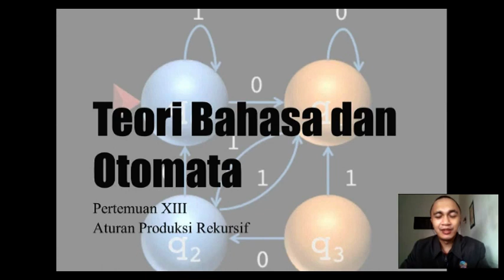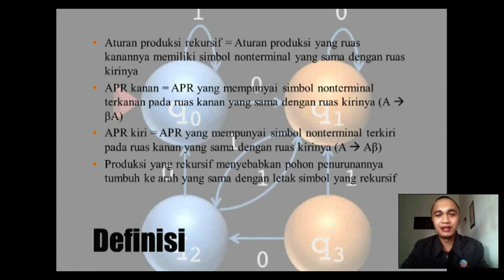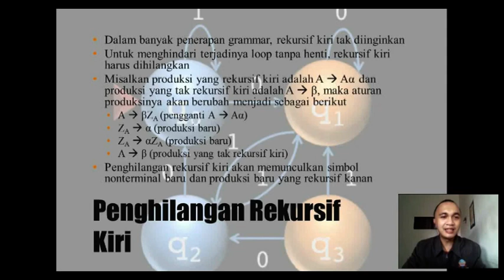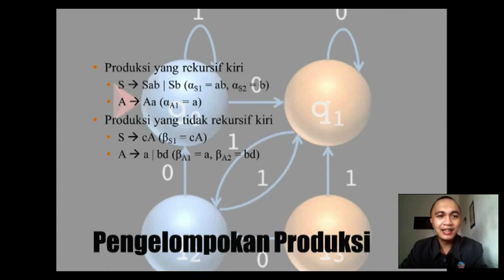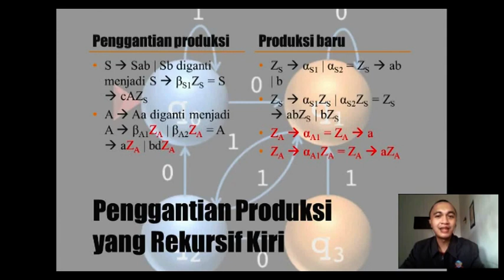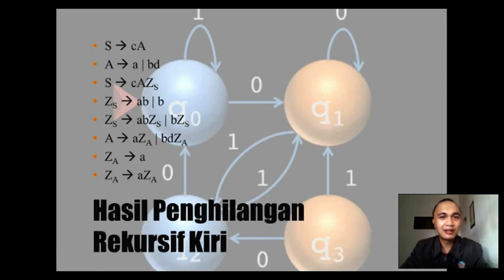Teori Bahasa dan Otomata #13 Aturan Produksi Rekursif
Teori Bahasa dan Otomata Oleh Bapak Eza Budi Perkasa, M.Kom